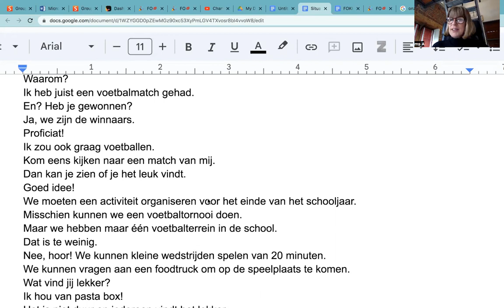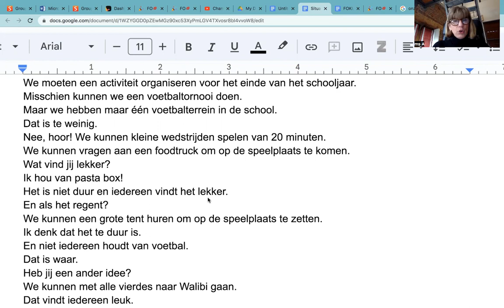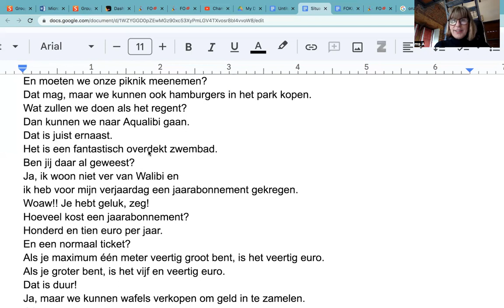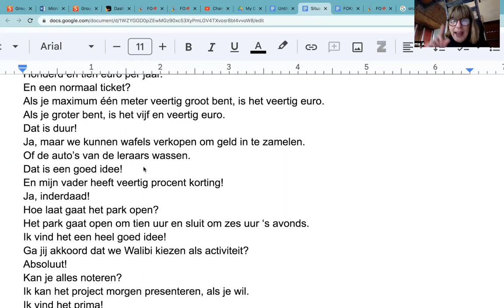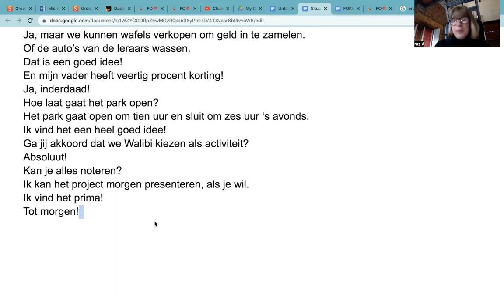695 AUDIO de vidéo 694 EO NEERLANDAIS: Situation 6 "L'école est finie" 🎢 🎡